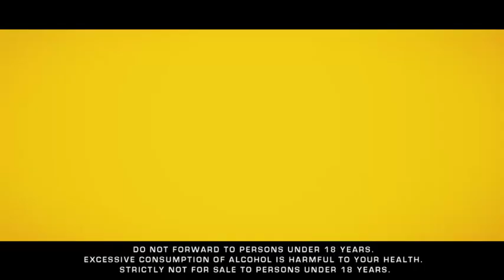Twende Rio TeamKenya!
Wouldn't it be exciting to cheer on TeamKenya right from the stands in Rio? Well, we are giving 3 lucky people a chance to win a trip for two. Simply buy a Tusker Gold Edition or Tusker Lager, check for the code under the crown and send it to *896*1*# for a chance to win!